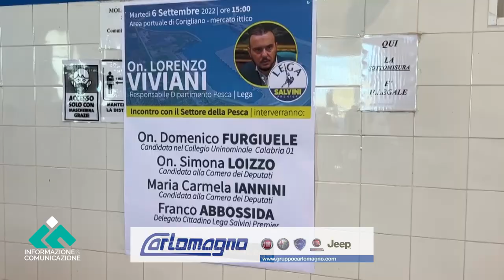Corigliano Rossano: La Lega Incontra I Pescatori